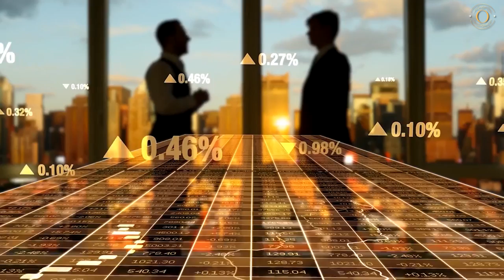Mellody Hobson Made NFL HISTORY👩🏾😂🏈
Mellody Hobson Made NFL HISTORY when she became the first black female owner in the history of the National Football League.

She is a member of the group that purchased the Denver Broncos, which was led by the heir to Walmart, Rob Walton.

According to reports, the price paid for the Broncos franchise was $4.65 billion, making it the most money ever paid for an American sports club.

Quote Of The Day: “Failure is not the outcome-failure is not trying. Don’t be afraid to fail.”
― Sara Blakely

Video Credit: Instagram: @opulence.tv

 news ann-marie campbell jeffrey katzenberg lucas museum of narrative art leigh gallagher elise loehnen